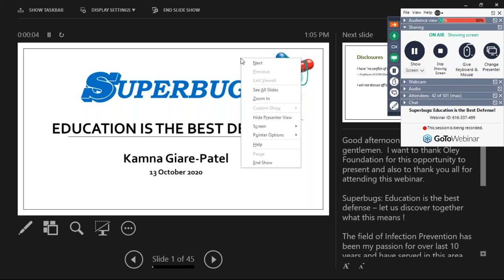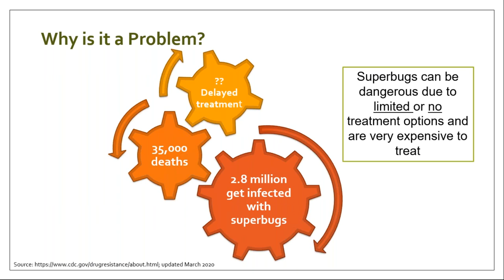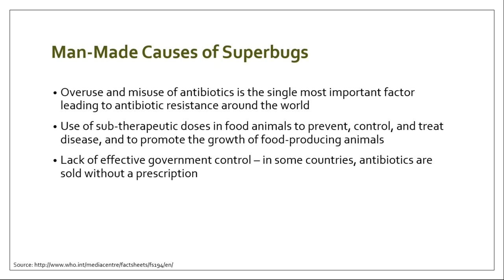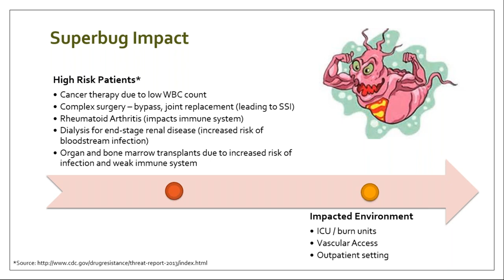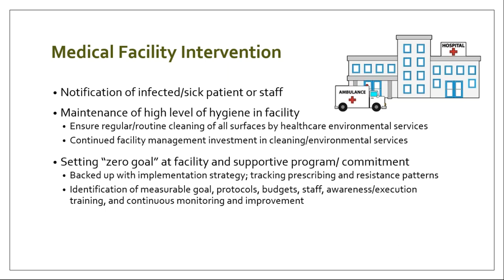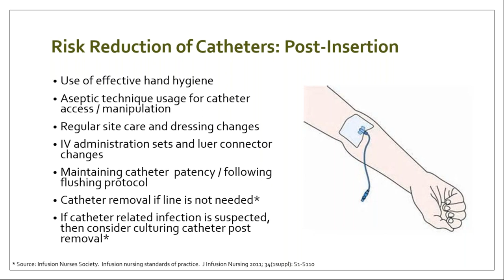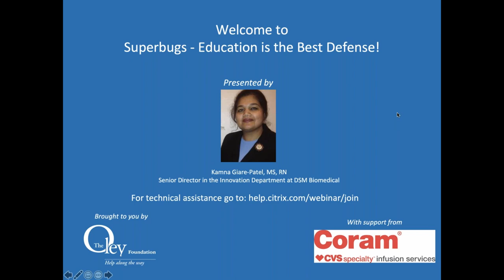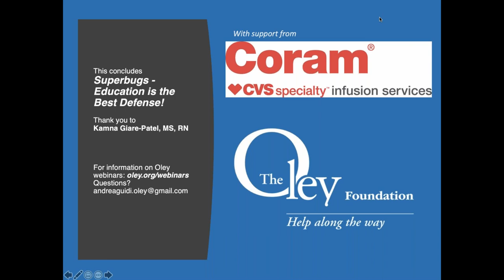Superbugs: Education Is the Best Defense!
Oley Foundation Webinar Series

Presented by: Kamna Giare-Patel, MS, RN; Senior Director, Innovation Department at DSM Biomedical
Sponosred by: Coram, CVS specialty infusion services